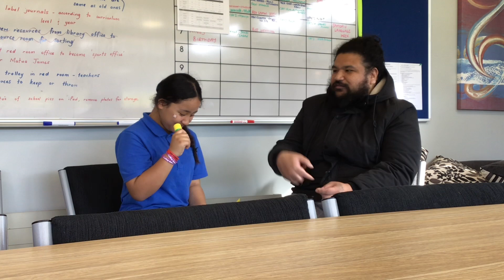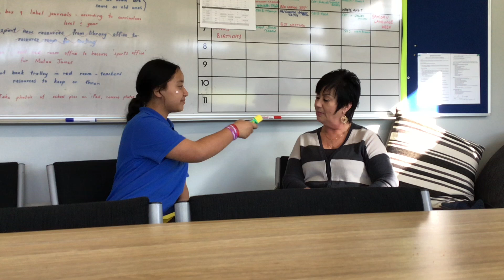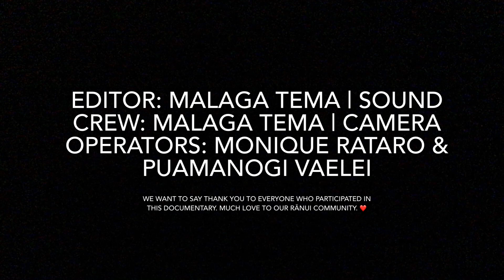PYSFC2023 - Floods in RĀNUI - A film by Puamanongi Vaelei- Birdwood School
Our awards night for Auckland will be held on Saturday 05 August at the Due Drops Events Centre in the BNZ Theatre. Entry is free and is open to the general public so come and support the next wave of Pasifika Storytellers.

' Floods in RĀNUI
A FILM BY: Puamanongi Vaelei
SCREENPLAY: -
SCHOOL: Birdwood School
CLASS:  Year 8
DIRECTOR: Ata Hepi
CAMERA: Monique Rataro
SOUND: Monique Rataro
EDITOR: Malaga Tema
LEAD ACTRESSES: -
LEAD ACTORS: -

The short film with the most viewing time (Total minutes watched) will win the PEOPLES CHOICE AWARD which is a PS5-GOD OF WAR RAGNOROK CONSOLE.
Cut off time is 12am Wed 02nd Aug 2023.
The PS5-GOD OF WAR RAGNOROK CONSOLE will be awardsed at the ALOFA Awards night on Sat 05 Aug.